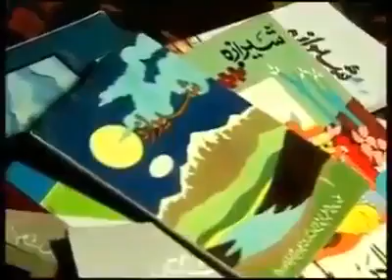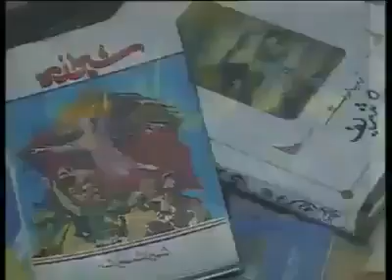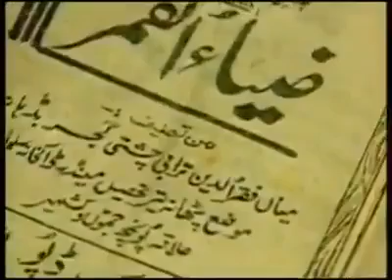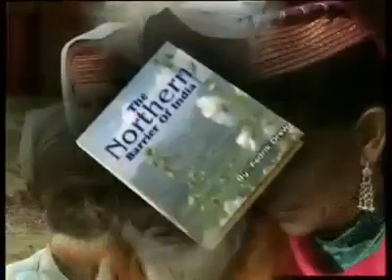ریاست جموں کشمیر کے قیام،تاریخ اور تاریخی ورثے،زبانیں،ثقافت اور بودوباش پر اہم ترین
ریاست جموں کشمیر کے قیام،تاریخ اور تاریخی ورثے،زبانیں،ثقافت اور بودوباش پر ایک اہم ترین ڈاکومنٹری. . . . یہ ڈاکو مینٹری پیرپنجال کی اور خصوصا" پونچھ کی تہذیب و ثقافت پر ہے
 حقایق،مناظر اپ بھی ضرور دیکھیں۔۔۔۔
per panjal
tazeb-o-sakafat
rahan-shan
kubsurat-alakay